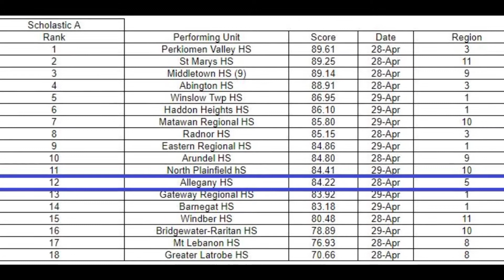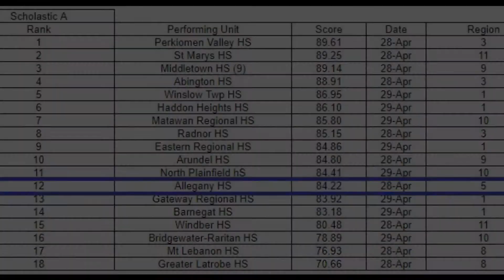APC Red Guard, Dark Road, Chapter 5 Championship - 4/28/2018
The APC Red Colorguard (Scholastic A Class) performs their 2018 show, Dark Road, during their TIA home show held at Fort Hill High School.